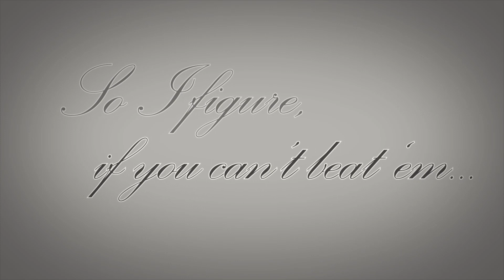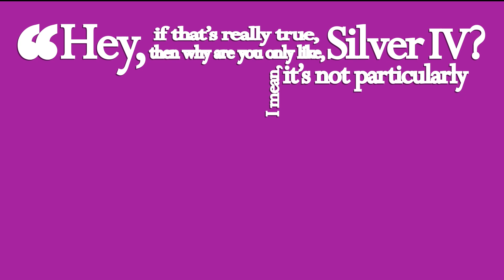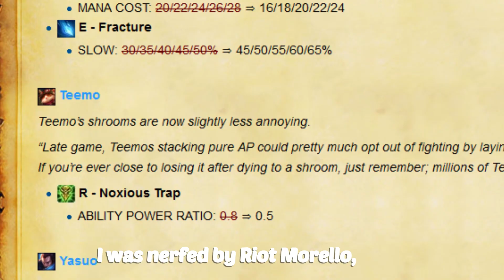『Teemo!』 oh bo. Bo Burnham League of Legends Parody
Uguu~ I hope Bo-senpai notices me.
Thank you so much to all the people who helped (Berry & Luminous).

Lyrics by Eric.
Video editing and Typography by Eric.
Mixed by Rohan Parry.
Preformed by Sandy